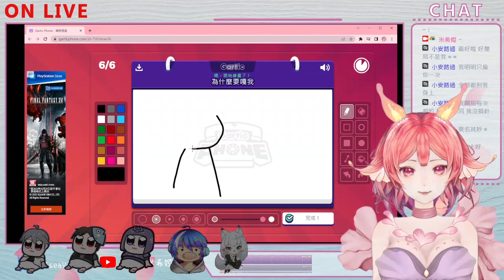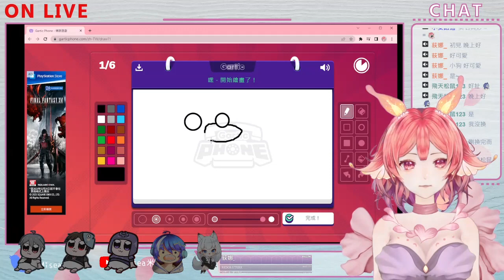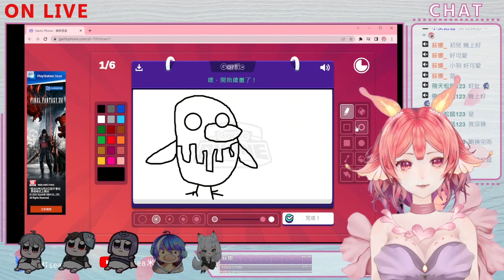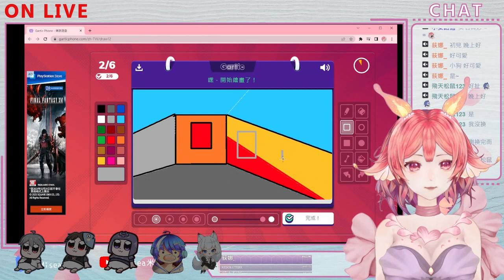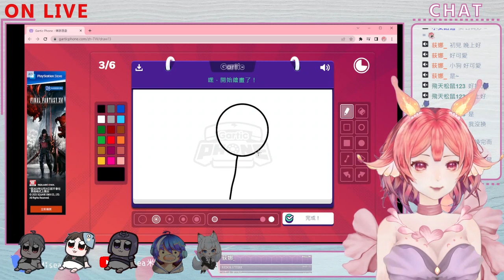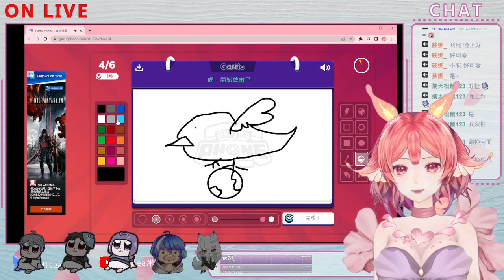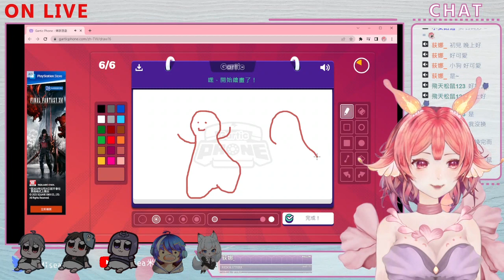《Elden Ring》属于开放世界游戏类型，拥有精美的画面和广阔的空间。